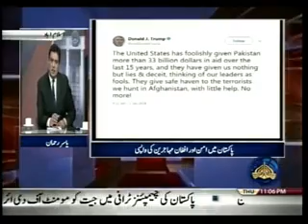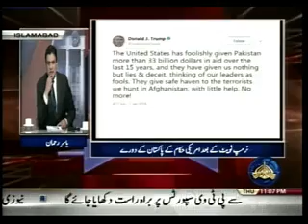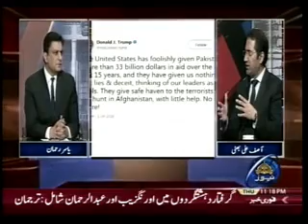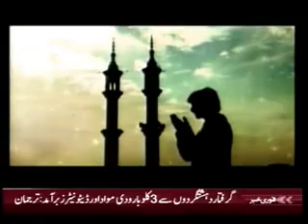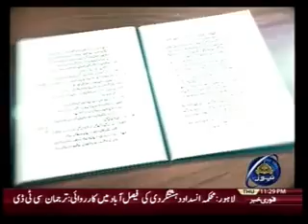SEEDHI BAAT 18 01 2018